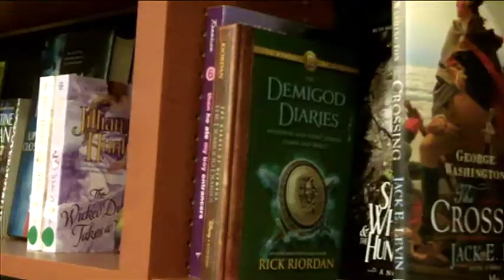Books or Movies?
Students talk about what they think about book to movie adaptations. Would you rather read or watch the movie?